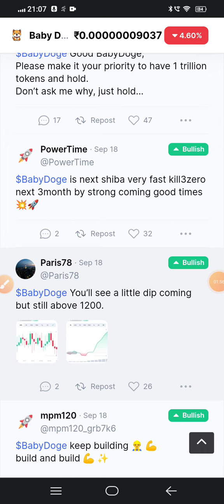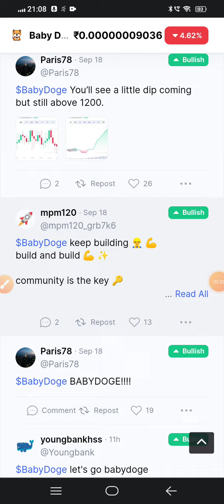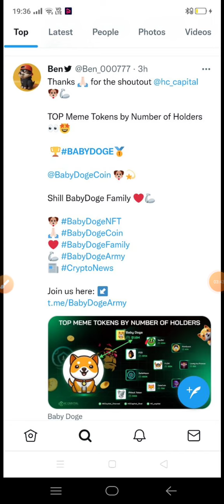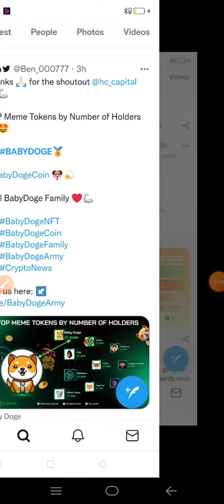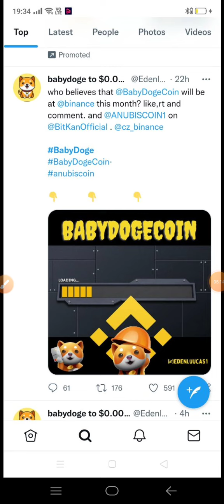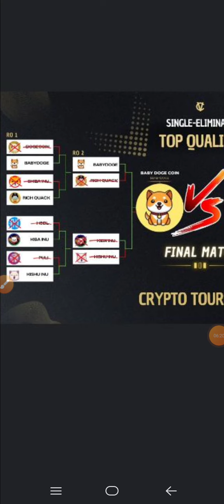Baby doge breaking news / Baby dogecoin news today / Baby dogecoin price prediction / Baby doge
Today. .

baby dogecoin
baby doge coin
baby doge
babydoge
dogecoin prediction
crypto news
babydoge coin
baby doge price prediction
dogecoin news
baby doge agora
dogecoin prediction